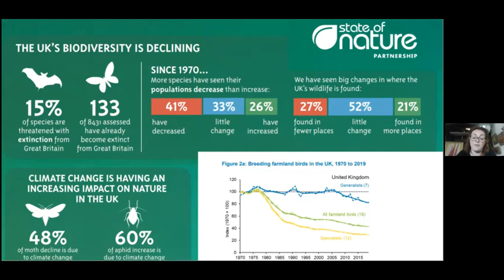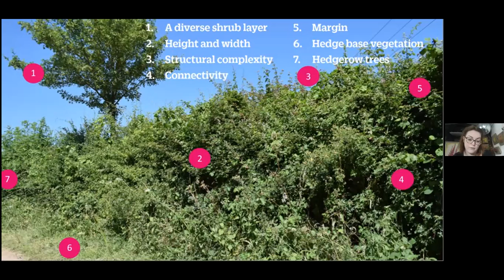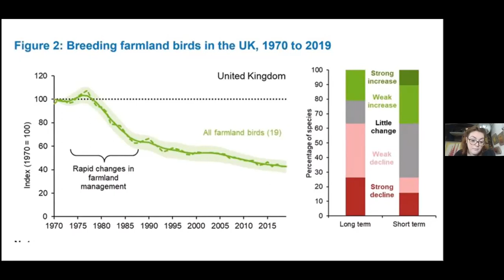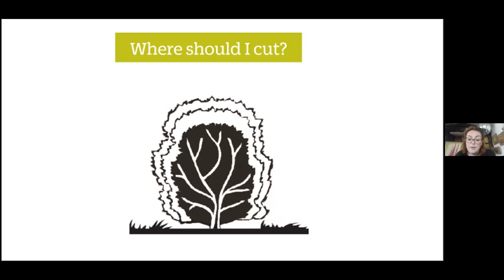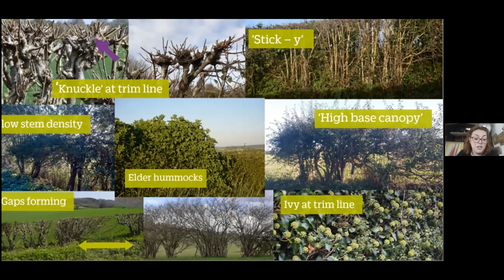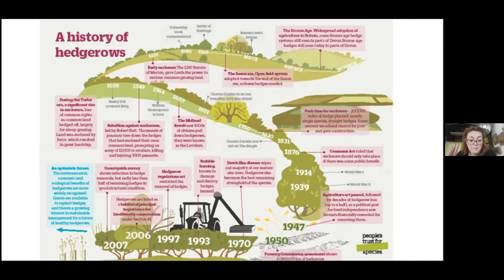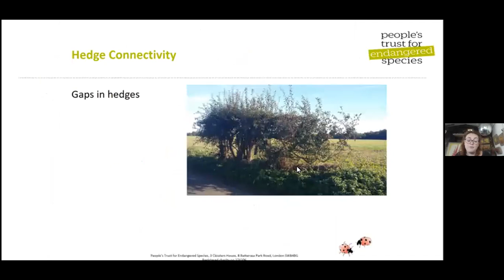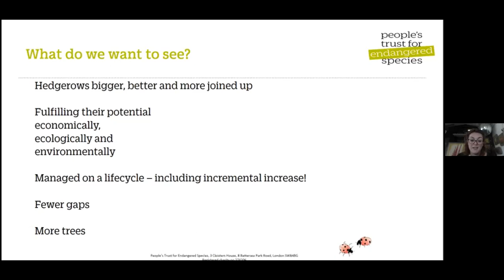An Introduction to the dynamic world of hedges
Megan Gimber from People's Trust for Endangered Species gives us a whistle-stop your of everything hedge; from their wildlife, their history and their many uses to their management and the current state of their affairs. We look at what we can do to manage hedgerows in a way that ensures they thrive in the long term.

In the second part (from 1:11),  Megan introduces a survey methodology (The Great British Hedgerow Survey) that can provide you with instant condition feedback as well as instant management advice.

Find the Great British Hedgerow Survey at hedgerowsurvey.ptes.org

Find the Tree Council and Close the Gap project at treecouncil.org.uk